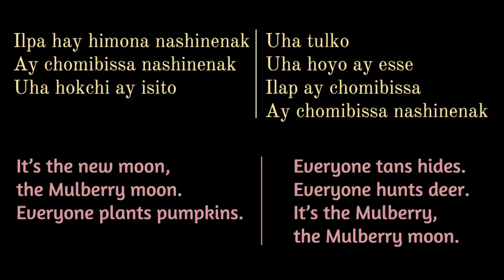Mulberry Moon - Mobilian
Grayhawk Perkins and his Mescal Jazz Unit sing in Mobilian Trade Language, a language of wider communication among indigenous and settler populations living in the Gulf of Mexico — from their album "Thirteen Moons".

Vocals: Grayhawk Perkins
Saxophones: Chris Azema
Guitar: Jean-Marie Frédéric
Bass: Emmanuel de Gouvello
Drums: Vivian Pérès

Recorded by ELA in New York on March 2, 2014.